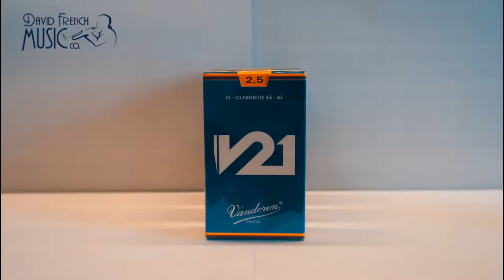What reeds should I be using? | Stop Motion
Short answer...the ones that you like the best. Finding good reeds is a  challenging part of being a woodwind player. No two reeds will perform the same in a given box, which is why it is important to try different kinds.

At David French Music, we have a vast selection of Rico and Vandoren reeds for both clarinet and alto saxophone. Stop by the store today and pick up a box of your favorite kind or try a new box out.